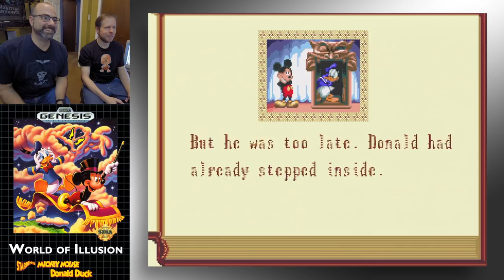World of Illusion - Sega Genesis - Playing with Sacks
Episode 1 - Welcome to the reboot of Playing with Sacks! We're going to do our best to deliver a new episode of PWS every Wednesday, released at 12:00am Mountain Time. We have a slightly new editing format compared to the old Final Bosses Playing with Sacks and we feel it works much better. These will only get better so we hope that you enjoy! And don't forget to suggest games you'd like to see on Playing with Sacks!

►Twitter! Official (run by Joe) Dave
►Game Sack Blu-ray!